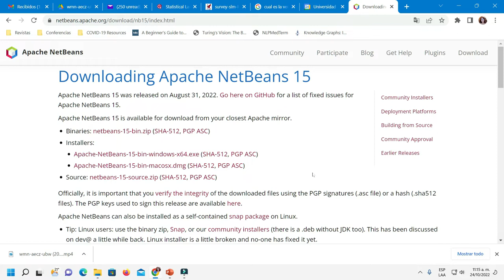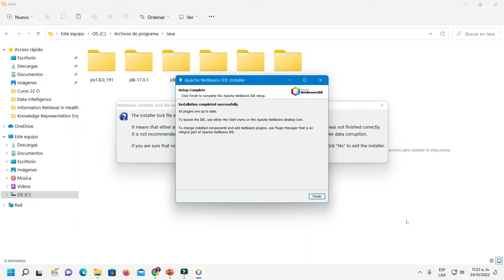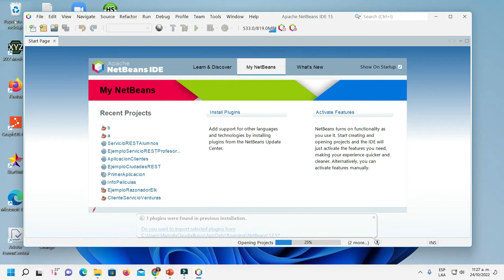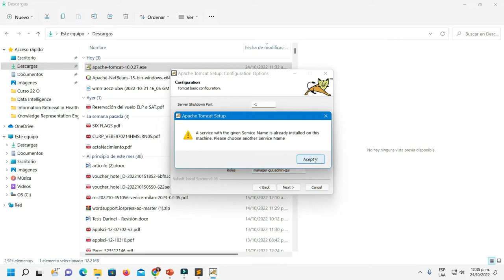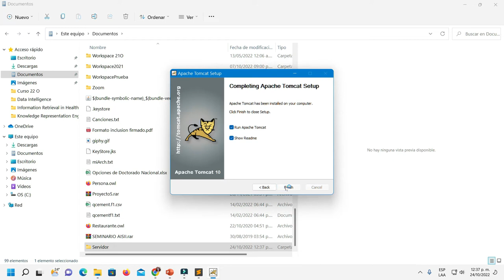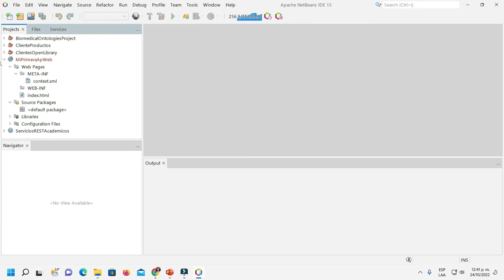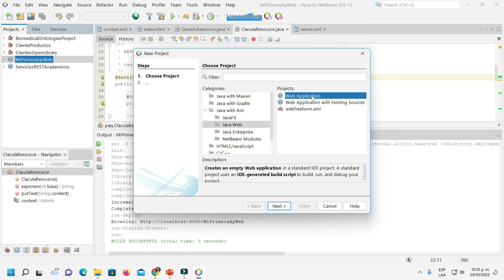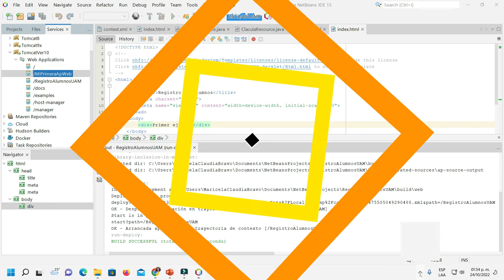Clase 1. Instalación de NetBeans y configuración de Tomcat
Se presenta la instalación de NetBeans 15 y la configuración del servidor Tomcat 10 para el desarrollo y despliegue de Aplicaciones Web.